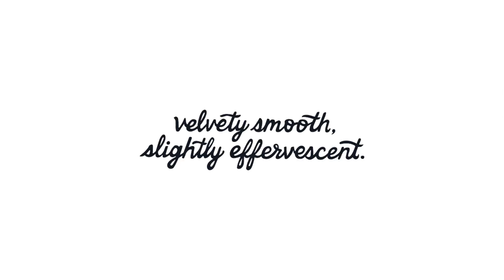Fidalgo Coffee Roasters "Nitro Cans 1"